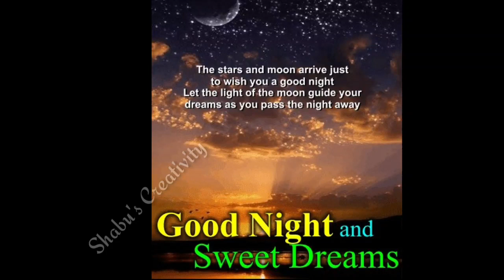Good Night Video//Good Night status//Good night 2021/Good night friends//